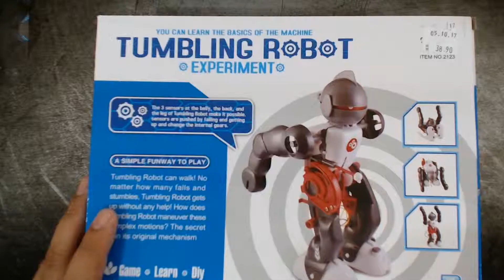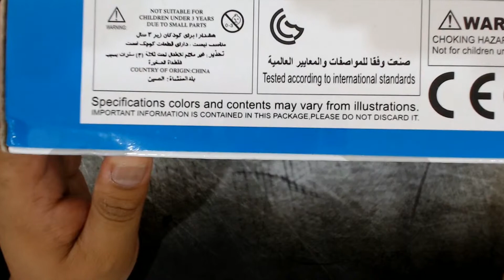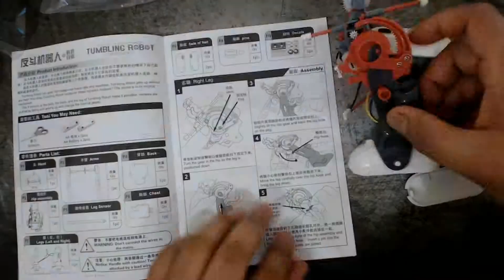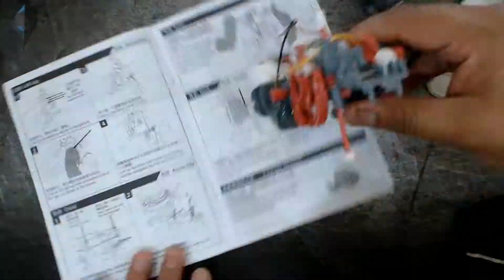Tumbling Robot Experiment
Di dalam siri ini, saya akan buat unboxing dan pasang Robot Tumbling . Dijanakan dengan 2 biji bateri AA, dan 1 motor. Materialnya adalah plastik.

Robot ini berharga Rm 38.90 sen (Gallery Bookstore)

FOLLOW RAPAT-RAPAT!